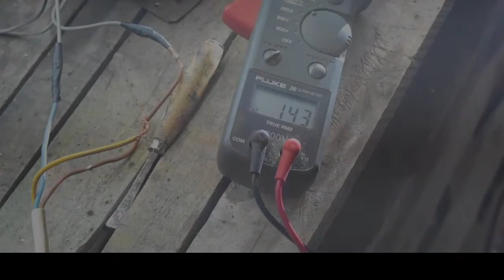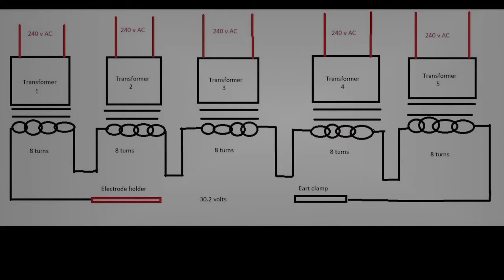Merakit mesin las dari microwave bekas